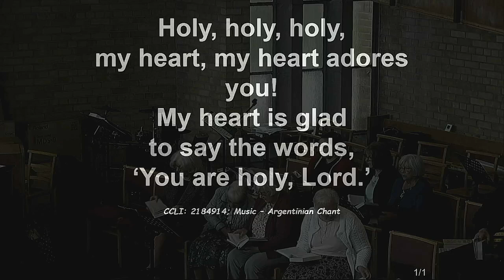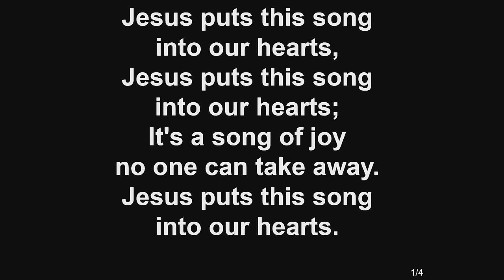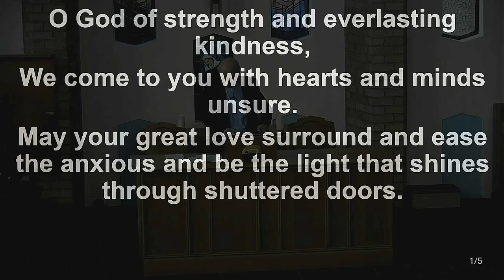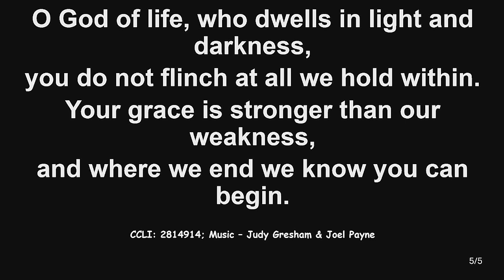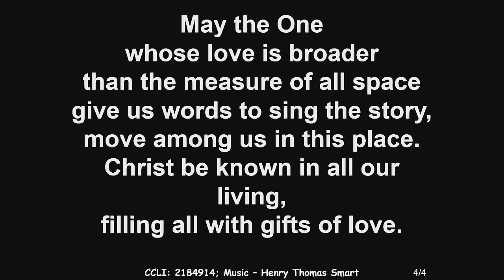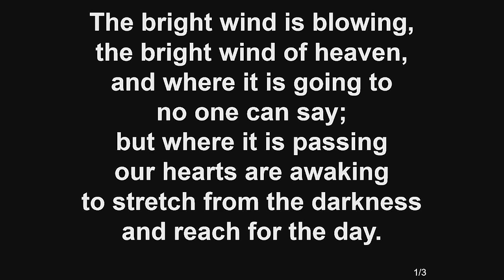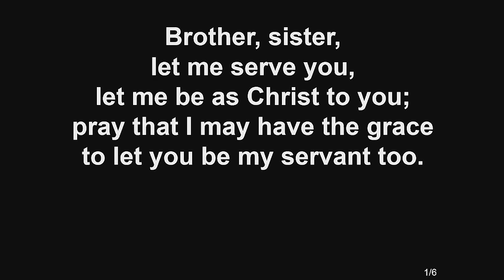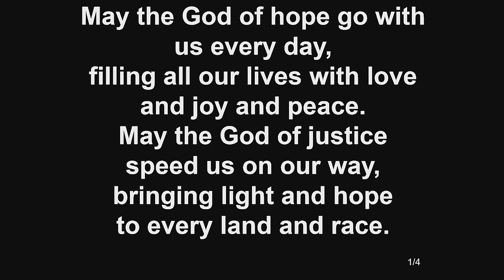Sunday Service 18th August